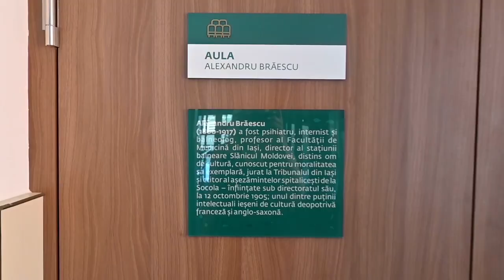Prof. univ. dr. Viorel Scripcariu - inceput de an universitar 2020 - 2021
Prof. Univ. Dr. Viorel Scripcariu, rectorul UMF Iași, adresează salutul său comunității academice a Universității, la începutul anului universitar 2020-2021